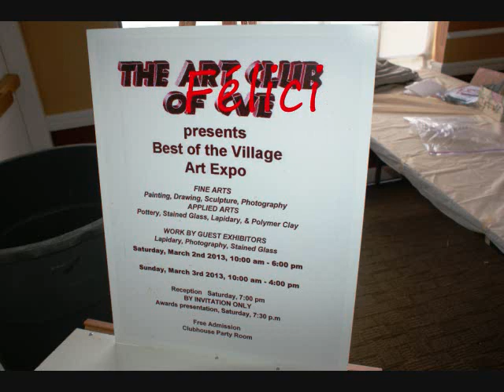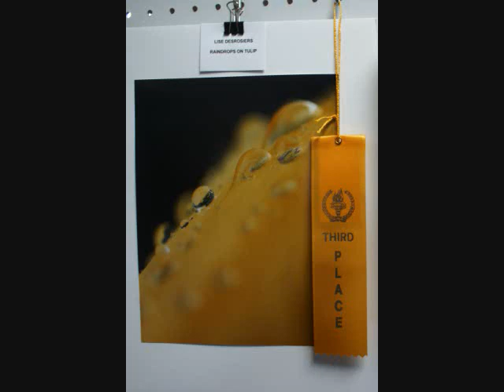Artistes francophones art show 2013_0001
Les artistes francophones à l'Art Show CVE 2013